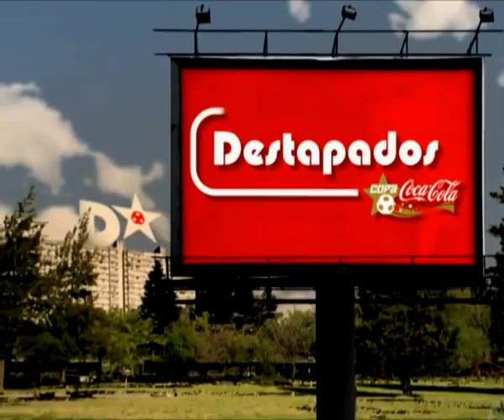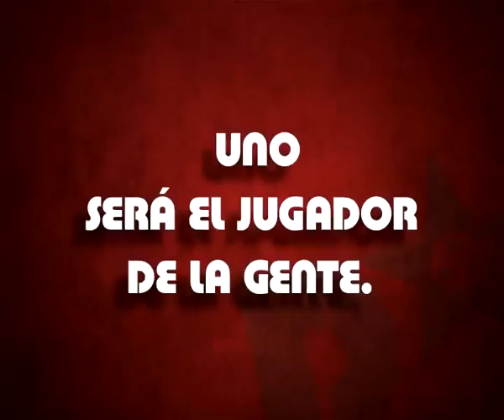Destapados . Copa Coca-Cola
Coordinación de Producción para el docu-reality "Destapados . Copa Coca-Cola".
8 episodios de 30 minutos, emitidos en todo LATAM.
AÑO: 2008
Cliente: Coca-Cola
Canal: Fox Sports